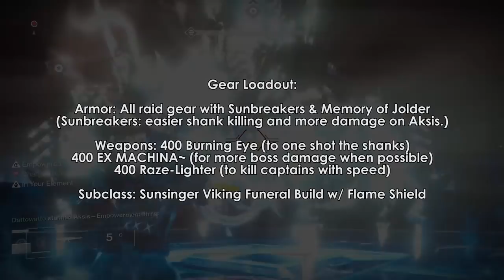Destiny Rise of Iron: Soloing Aksis - How & Why It's Possible (Strategy & Guide)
In this video, we'll go into detail how and why the Solo Aksis kill is possible, including loadouts, pathing and techniques.